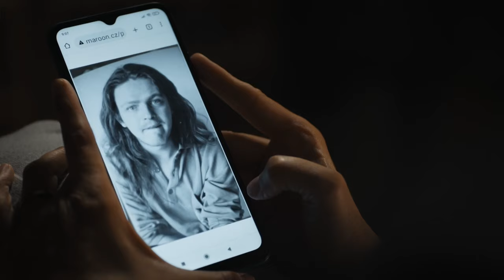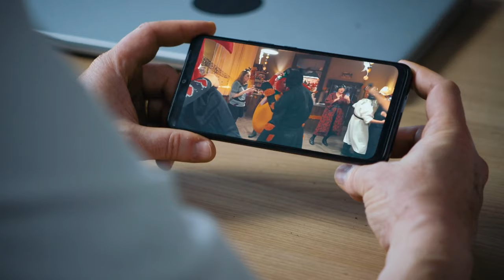Co se dělo v první sérii? I Jedna rodina I Nova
Zašlápnutý mazlíček, mladá holka i nové dítě